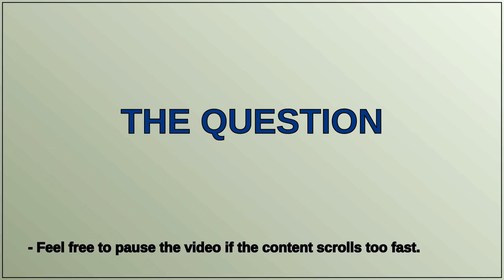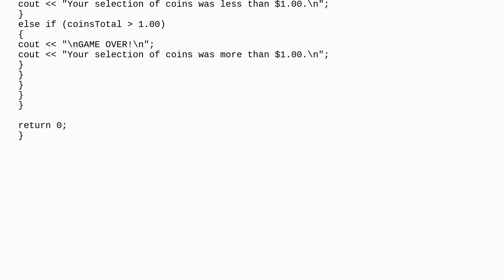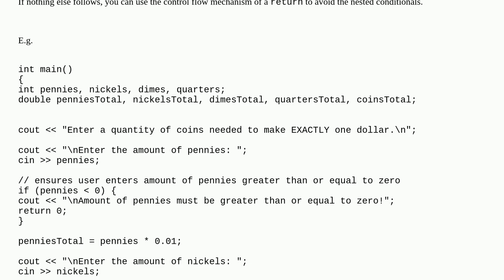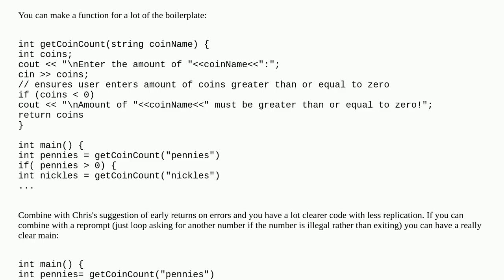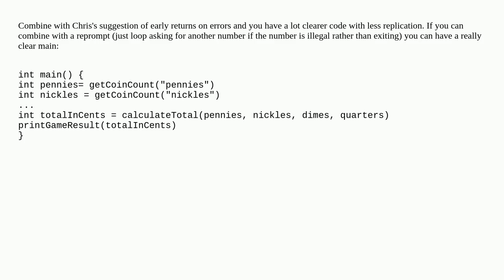Is there a way to simplify/shorten if else statements?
A special thanks goes out to the community

  c++